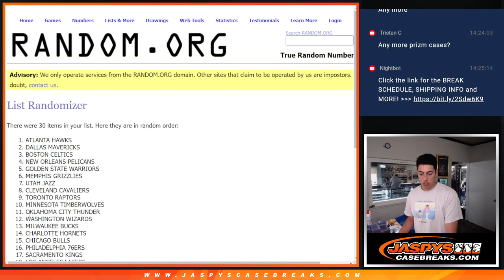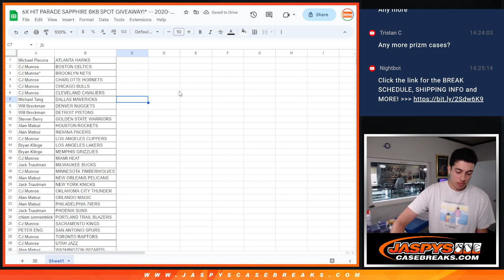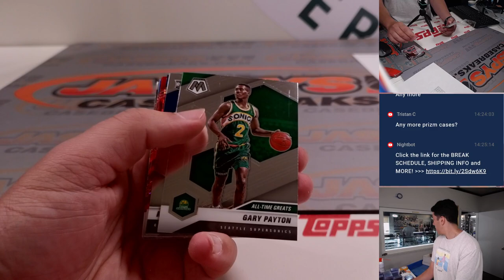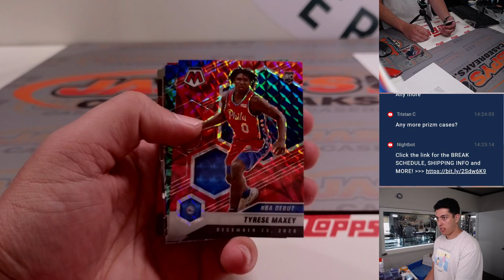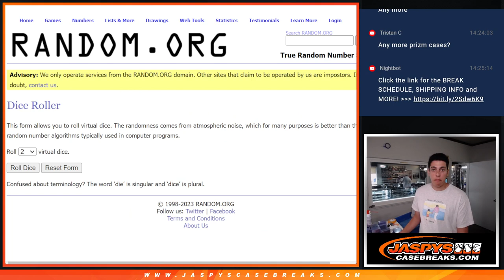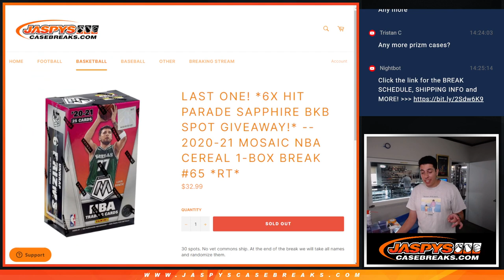6X HIT PARADE SAPPHIRE BKB SPOT GIVEAWAY!* -- 2020-21 MOSAIC NBA CEREAL 1-BOX BREAK #65 *RT*